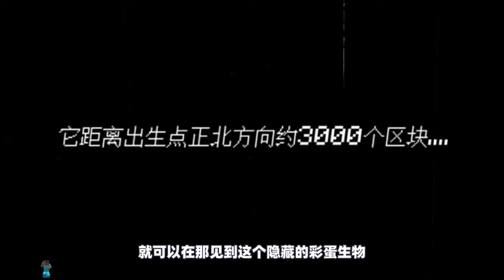我的世界都市传说：不要将物品这样摆放进物品箱中，否则可能会发生诡异的事情！（Minecraft都市傳說）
►大家好，我是游戏考拉，我喜欢讲述一些有关于我的世界都市传说的故事
►本期故事简介：不要将物品这样摆放进物品箱中，否则可能会发生诡异的事情！
►本期分为两个章节
00:00 请勿这样摆放物品
06:53 云杉树林怪物
09:30 结尾（Outro）
►素材来自：RayGloom Creepypasta | Mr Skulk